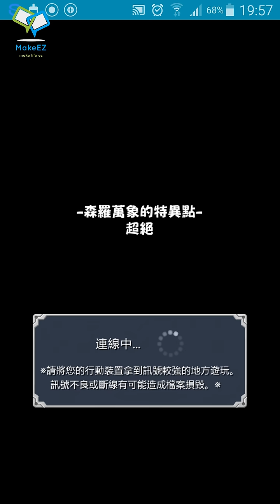怪物彈珠[森羅萬象的突異點 超絕](摩利支天 降臨)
終於打到了。。。yeah 其實推薦兩貫通